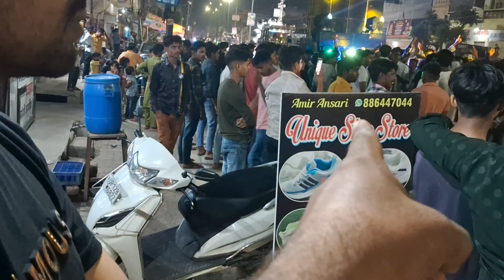बाबा साहब की ऐतिहासिक जयंती | Ambedkar Jayanti | Ambedkar Jayanti 2024